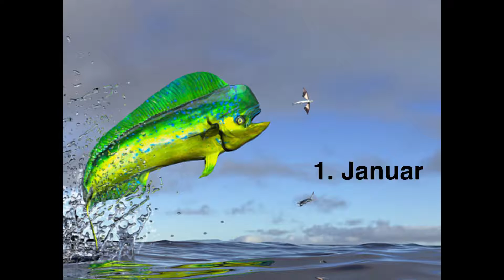Dein Monat dein Tier!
Welches Tier Ist deins?